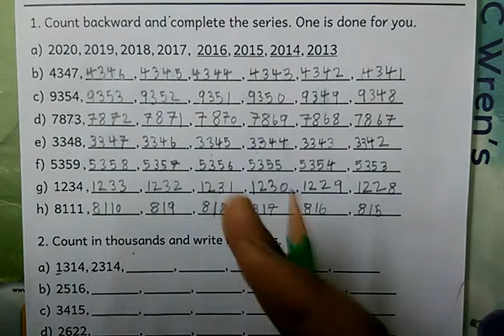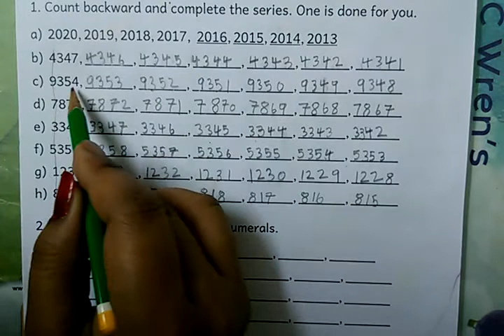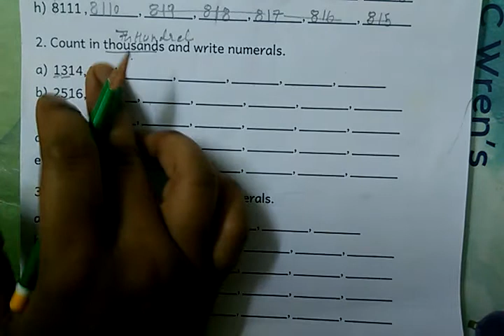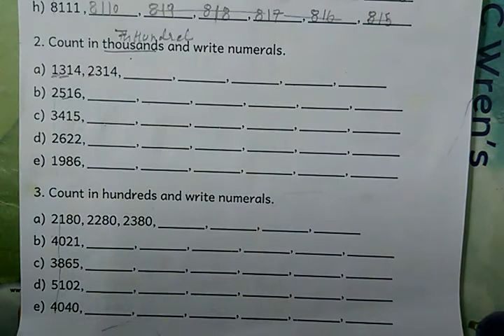class 3 math worksheet#8